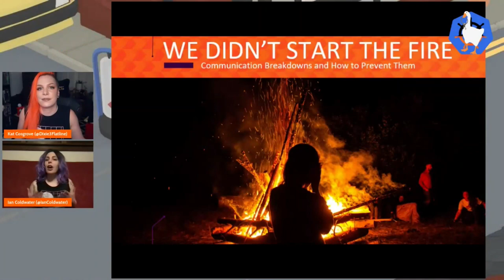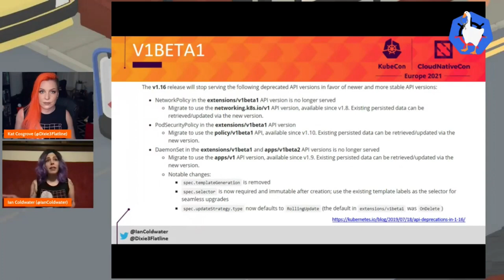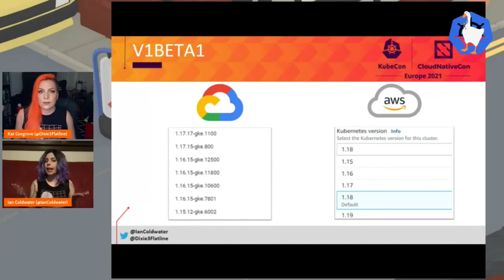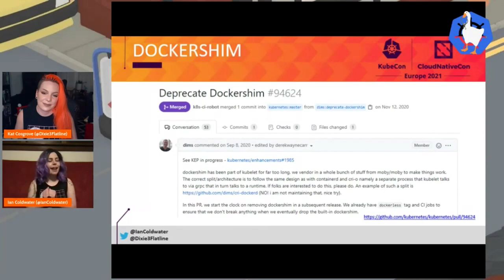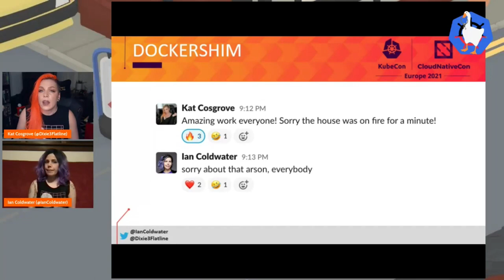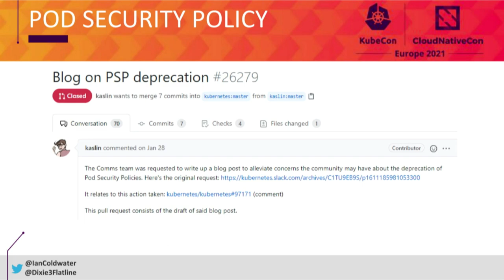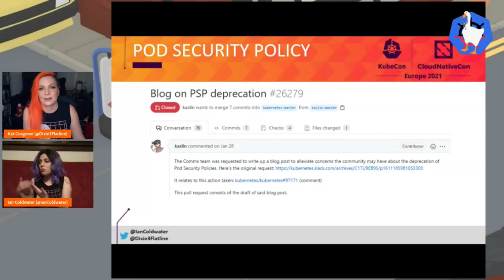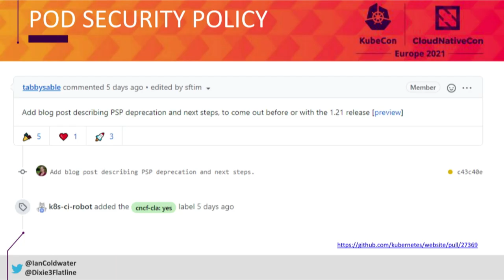We Didn’t Start the Fire: Communication Breakdowns and How to Preven... Ian Coldwater & Kat Cosgrove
We Didn’t Start the Fire: Communication Breakdowns and How to Prevent Them - Ian Coldwater, Twilio & Kat Cosgrove, JFrog

When the Kubernetes project was smaller and fewer people used it, core maintainers could assume shared context, and we didn't have to think about communication as much. We've grown a lot since, but we haven't always adjusted these assumptions. We don't all know each other anymore, and can no longer rely on everyone sharing the same context or concerns. With more growth, communication becomes more critical.

Design decisions and the way we communicate about them are affected by the assumptions we make about each other. If we aren't careful, problems can arise for everyone. The Dockershim deprecation conflagration is one example of how this can go wrong, but it wasn't the first or the last communication breakdown of its kind. Let's look at this history together, learn from it, and figure out how we can prevent such breakdowns in the future.

It's on all of us to work together to address this. We can do better when we come together, communicate more, and check our assumptions. We've got this.